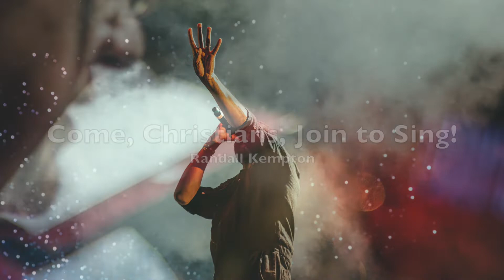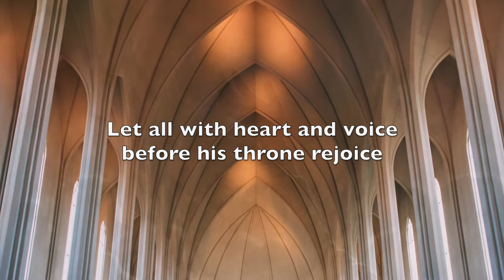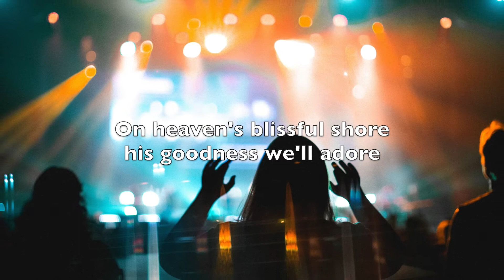Come, Christians, Join to Sing!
"Come Christians, Join to Sing!" by Randall Kempton, performed by the St. John UCC Virtual Choir